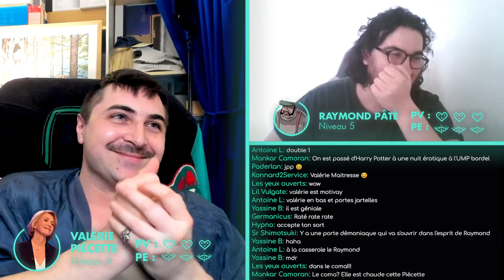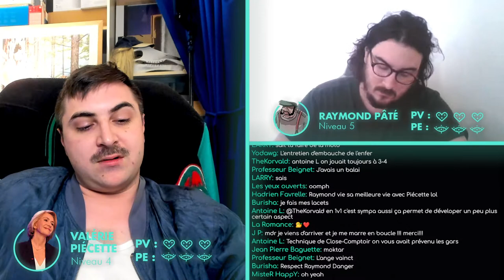Valérie Piécette et la cagnotte fantastique - 🎲 Jdr 2D6 🎲 (Live)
Cliquez sur ce lien pour précommander notre nouveau jeu de rôle (100% Français, 1000% Beurré)